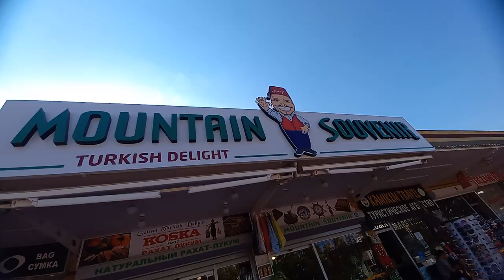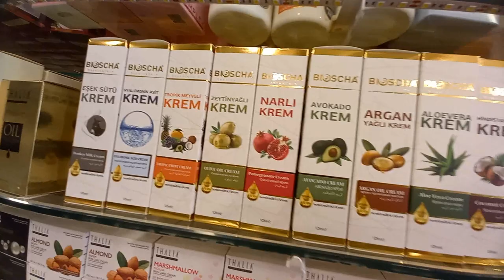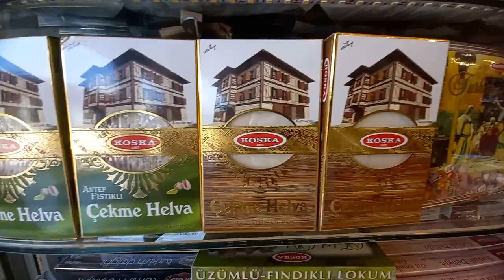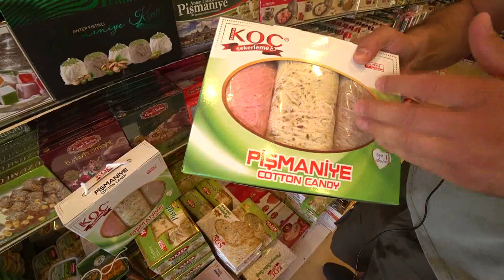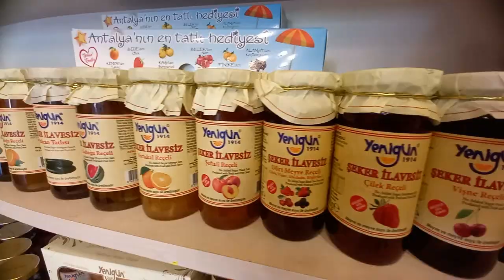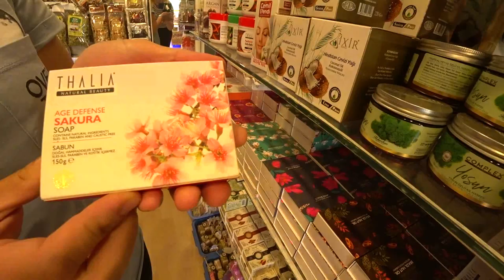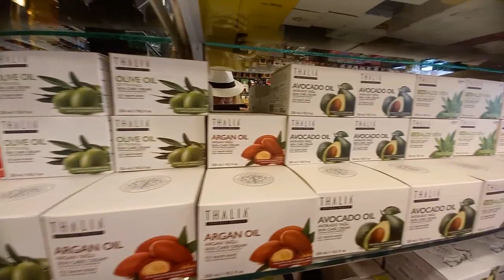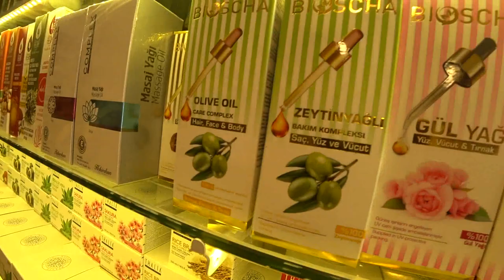Турция: ЛУКУМ ЧАЙ КОФЕ и сувениры в Гёйнюк. Покупаем самое вкусное. Натуральное Мыло. Кемер Анталья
ℹ️ Где купить очень вкусный лукум, чай, кофе, специи и сувениры в Гёйнюк,  в Кемере и Анталье? Отличный магазин Mountain Souvenir с доступными ценами, огромным выбором
ℹ️ МАГАЗИН Mountain Souvenir В КЕМЕРЕ ГЁЙНЮК
Göynük, Sakıp Sabancı Cd., 07985 Kemer/Antalya

ℹ️ Турция: ОТДЫХАЕМ В КЕМЕРЕ. КАЧЕСТВЕННАЯ КОЖАНАЯ ОБУВЬ в Гёйнюк. Супер цены и выбор. Все размеры.
ℹ️ Турция: ОТДЫХ В КЕМЕРЕ. Отель все включено в Гёйнюк. Обзор еды и пляжа. Супер шоппинг Eldar Resort
ℹ️ Турция: ЛУКУМ ЧАЙ КОФЕ и сувениры в Гёйнюк. Покупаем самое вкусное. Натуральное Мыло. Кемер Анталья